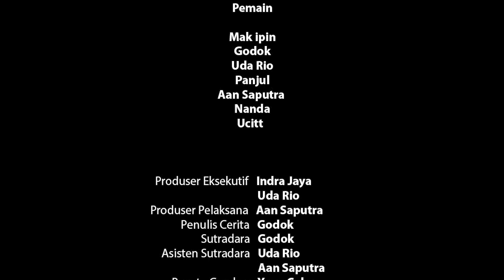PRANK KDRT | Sketsa Garundang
Cerita komedi tentang sebuah kampung yang bernama centang parenang dan kekonyolan para warga nya

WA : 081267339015